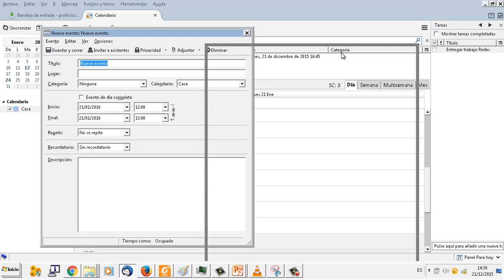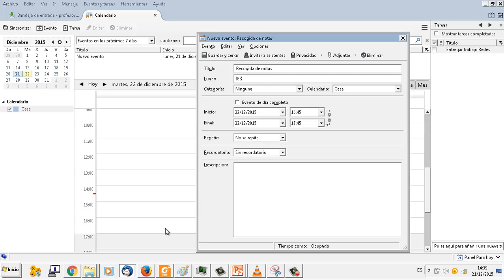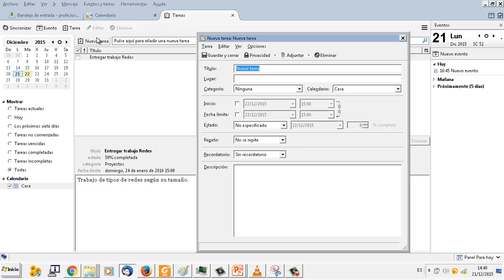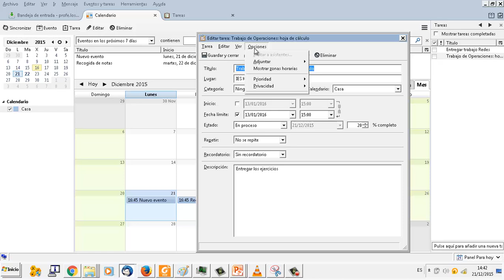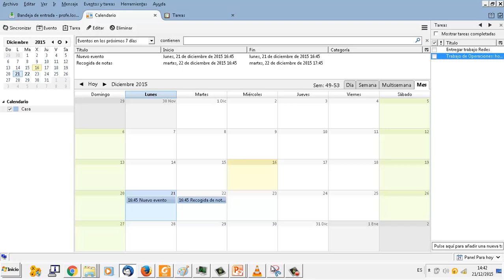UD0507 Eventos y tareas Thunderbird Correo electrónico IMRTD FPB 2